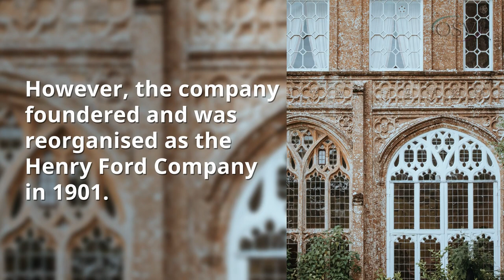A Brief History of Ford Motor Company | OSV Learning Centre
Ford are the second largest family-controlled company in the world, as the Ford family have controlled the company since its founding over 110 years ago. They also manufactured the only car Jim Morrison ever owned (a 1967 Shelby GT 500).

But how did Ford survive two world wars and a Great Depression? In this article, we take a look at the rich history of one of the most well-known car manufacturers in the world.